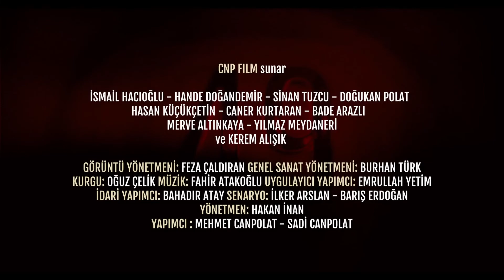49 | Trailer | English Subs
On June 11, 2014, thousands of ISIS forces attacked the Iraqi city of Mosul. When two divisions and police forces of the Iraqi Republic left the city without resistance, the whole of Mosul fell into the hands of ISIS. The Turkish Consulate General in Mosul was occupied by ISIS militants and 49 Turkish personnel were taken hostage. This movie tells the story of the secret heroes, the members of the Turkish National Intelligence Organization (MIT), who fought for the safe release of the 49 Turks held hostage.